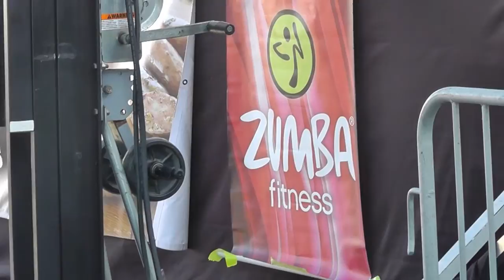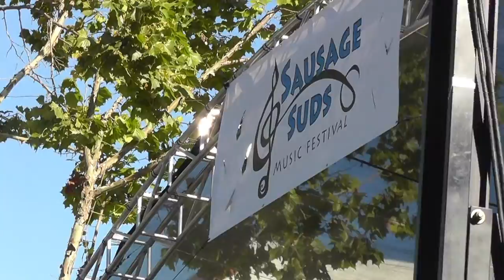ZUMBA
ZUMBA IN SAN LEANDRO, CALIFORNIA (SAUSAGE & SUDS FESTIVAL) OCTOBER 4, 2015